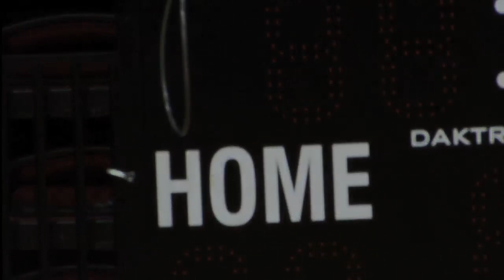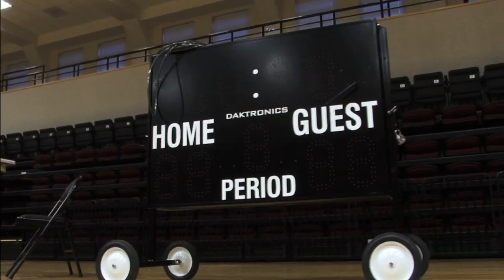Future of the Phoenix: Alumni Gym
Alumni Gym recently underwent renovations including new seats and a new video board. Luke LeSourd of The Elon Phoenix Weekly speaks with Volleyball Head Coach Mary Tendler about the changes and what they mean for the team.